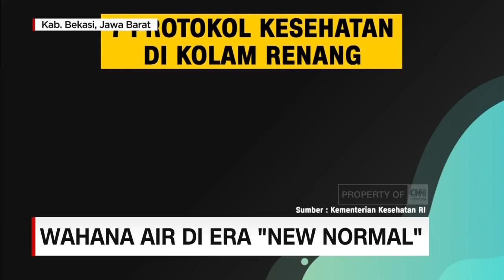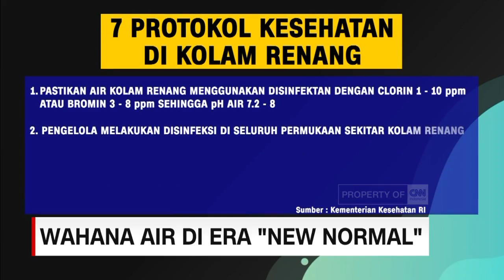Wahana Air di Era 'New Normal'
Menyusul kembali dibukanya sektor pariwisata di tengah pandemi Covid-19 Juni lalu, sebuah obyek wisata air di kabupaten Bekasi, Jawa barat, juga mulai membuka kegiatan wisatanya sabtu pagi. Ada sejumlah protokol kesehatan yang harus diperhatikan, agar selama berwisata tetap nyaman tanpa khawatir terpapar virus Corona.

Like & Follow Facebook:
CNN Indonesia

cnnindonesiatv